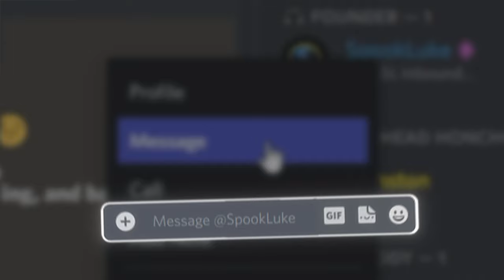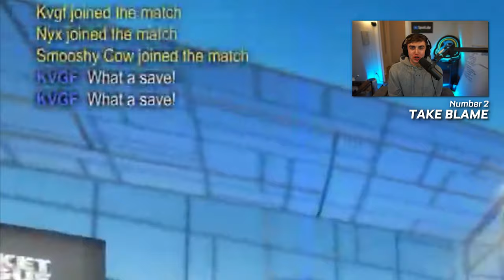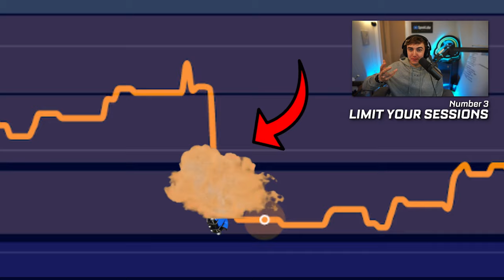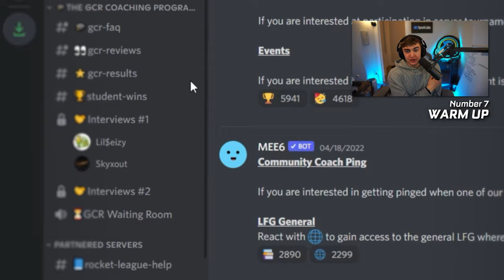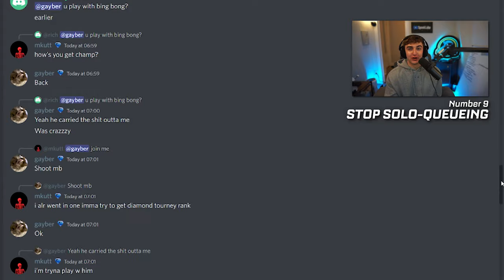9 Ways To Rank-Up WITHOUT TRAINING in Rocket League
In this Rocket League tutorial, I cover 9 Ways To Rank-Up WITHOUT TRAINING in Rocket League.
👇My Gear 👇
🎵🔌Where I Get My Music:
🎬Intro By: PoptartWithAGun2903
🎞️Edited By: Merch
🎨Thumbnail By: Totema
⏱️Timestamps:
Intro - 0:00
Strategy #1 - 2:02
Strategy #2 - 3:12
Strategy #3 - 4:04
Strategy #4 - 5:03
Strategy #5 - 5:38
Strategy #6 - 6:21
Strategy #7 - 7:29
Strategy #8 - 8:34
Strategy #9 - 9:54
Conclusion - 11:14
Thanks for reading :)
- SpookLuke 👋